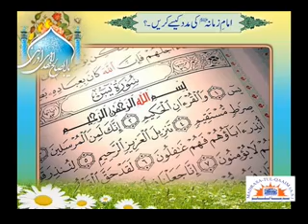SURAH QARIAH FOR PROTECTION FROM DAJJAL - Syed Abid Hussain Zaidi